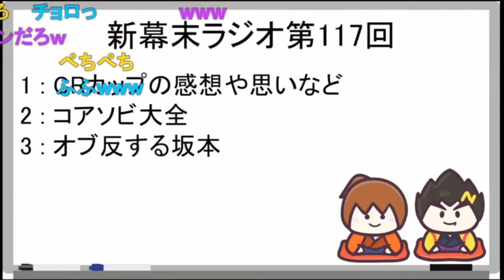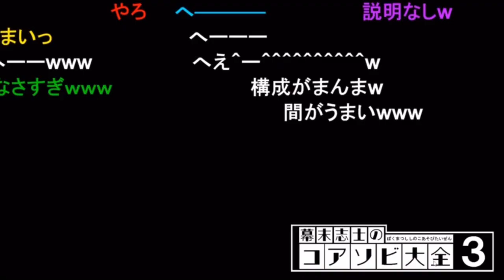コアソビ大全3-①黒ヒゲただ我慢十発！《新幕末ラジオ第117回2023.1.22》【新･幕末志士切り抜き】チーム幕末・中岡コーナー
幕末志士を題材にしたコアソビ大全3！

◆切り抜き元：
新・幕末ラジオ　第117回(コアソビ大全)
2023年1月22日(日)放送分